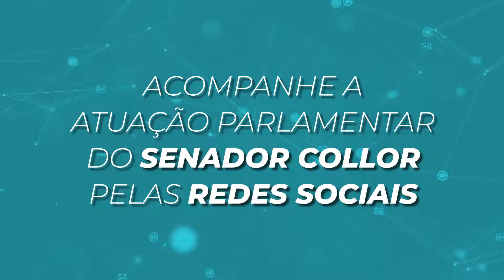27/Março a 02/Abril - Resumo da Semana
27/Março a 02/Abril - Resumo da Semana